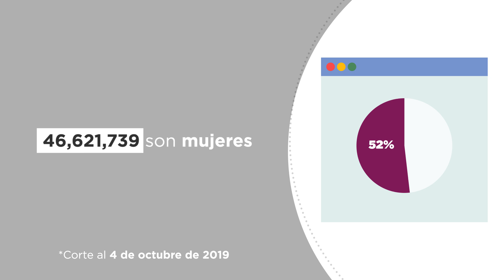¿Con cuántos registros cuenta la Lista Nominal?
Conoce cuántas ciudadanas y ciudadanos se encuentran registrados en la Lista Nominal, que contiene los datos de la ciudadanías que tiene su credencial para votar.